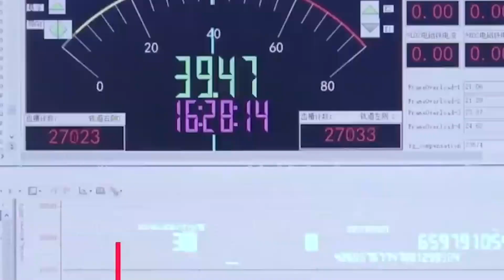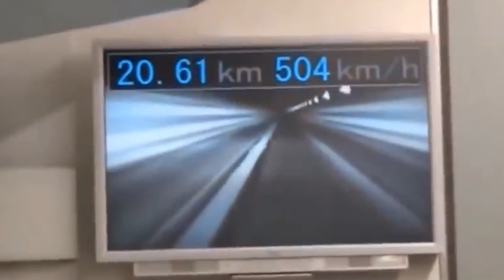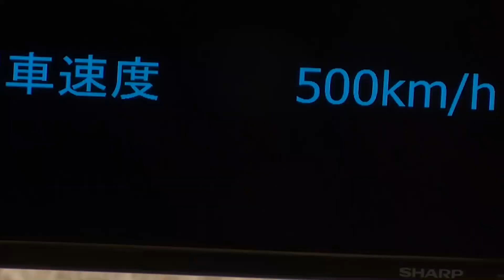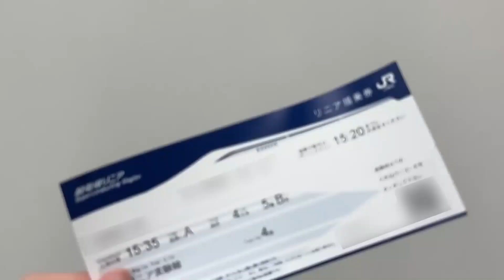You Won't Believe How Fast This Train Goes!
Hey guys well to Top Travel.
This video is about Worlds Fastest Train (603km) Japan | Maglev Train If you are a person who is alert about trains, then you might have heard that a seven-car train established a land speed record for rail cars of 603 km/h on April 21, 2015. And, yes, that is the worlds fastest train so far! So, why wouldn't it be a topic to discuss? Watch till the end, and I promise you'll learn a lot! First, let me tell you the scientific background of this outstanding speed!